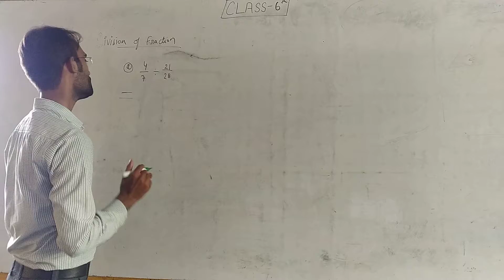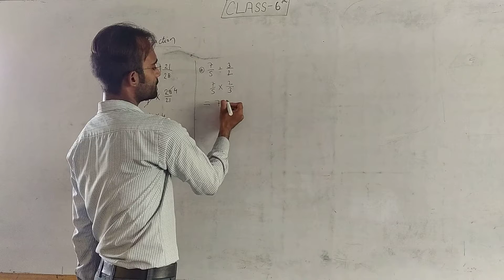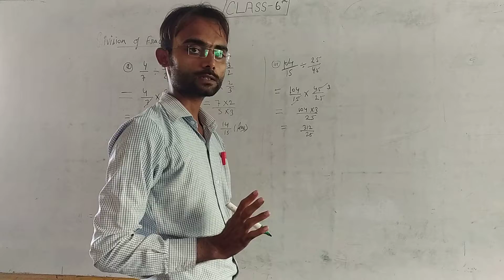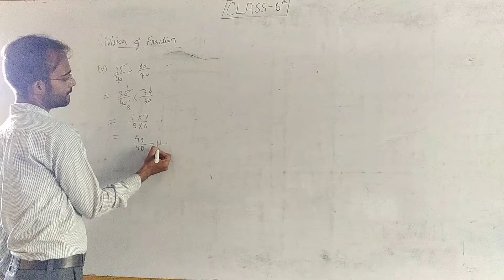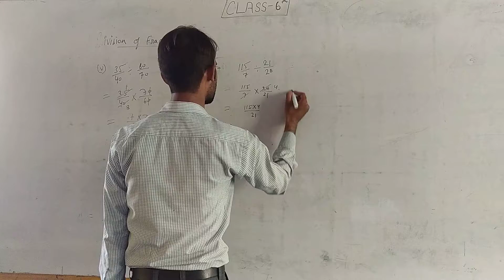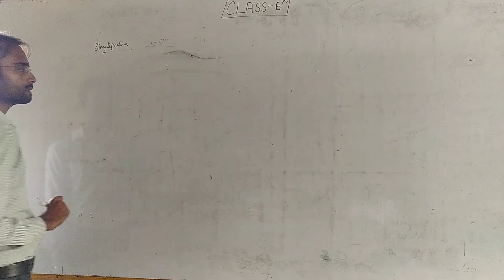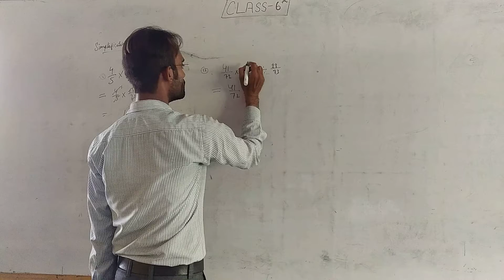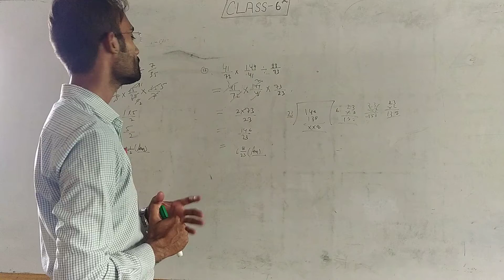Class-6th Maths chapter-7 (Part-8)